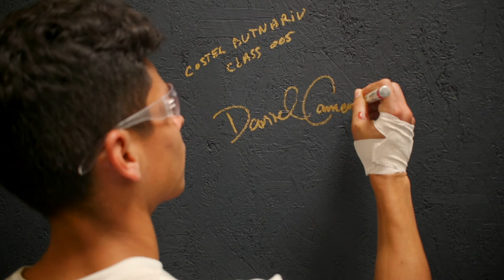The Project Show - Daniel Camero